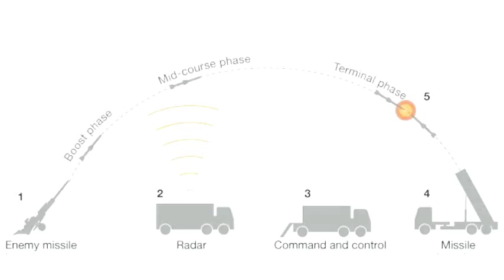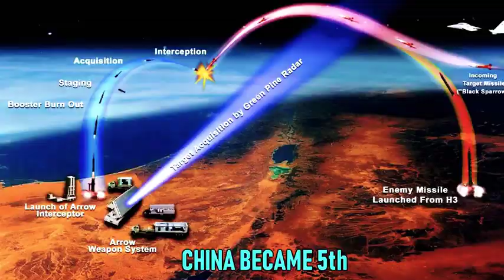indian Air forces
In 2019, India upgraded the missile with a new range of 500 k